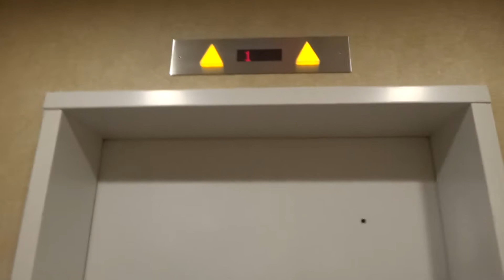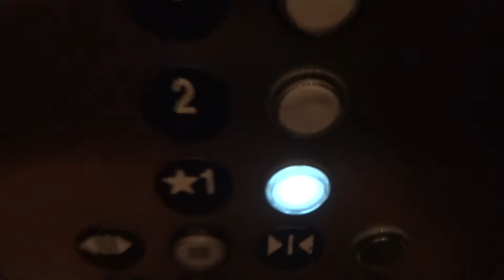2005 ThyssenKrupp Traditional Hydraulic Elevator - Comfort Inn - Nagatuck, CT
This is a nice elevator. I like the call recognition. Door close button is an Aurora replacement. Next video will be a full hotel tour of this hotel.

Technical Specifications:

Brand: ThyssenKrupp
Installed: 2005
Weight Capacity: 2,500 Pounds (1,134 Kilograms)
Speed: 110 Feet-per-minute (33.5 Meters-per-minute)
Motor Type: Hydraulic (Submersible Pump Unit)
Controller Type: Microprocessor
Fixture Type: ThyssenKrupp Traditional (ThyssenKrupp Aurora for Door Close Button)